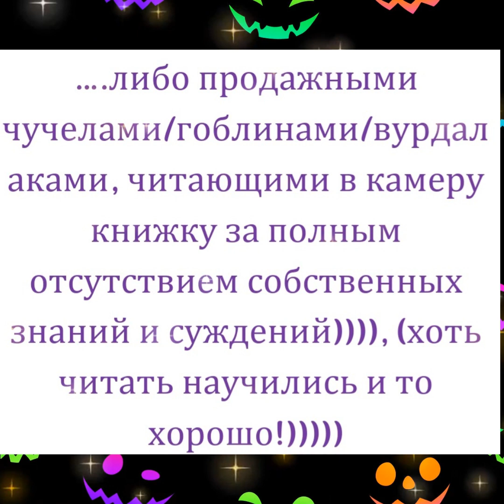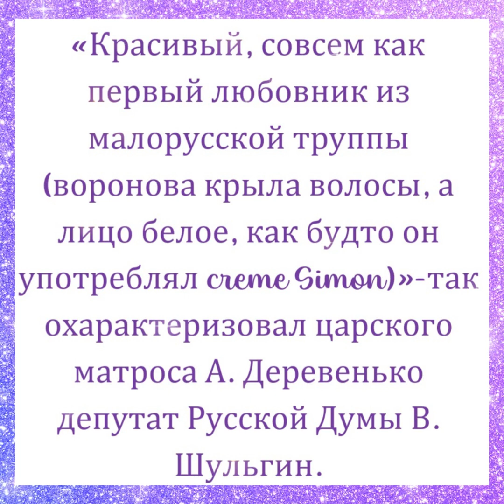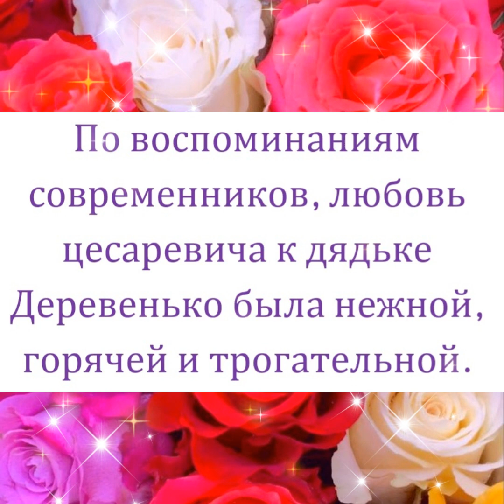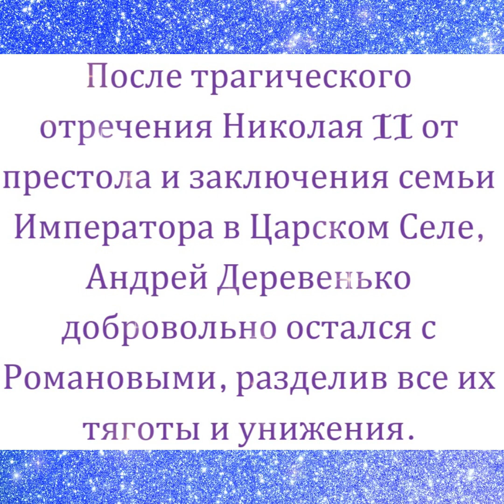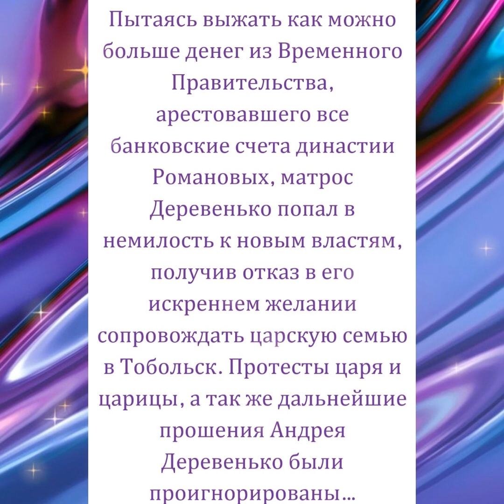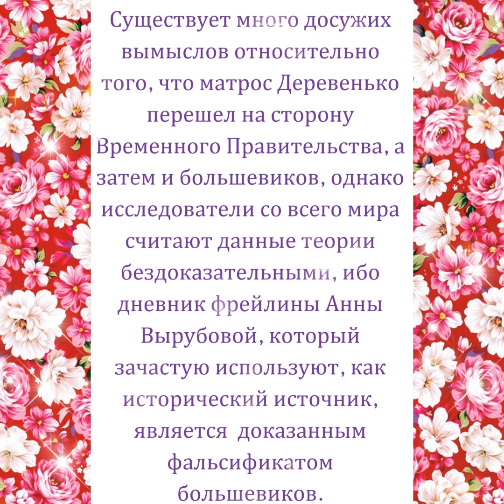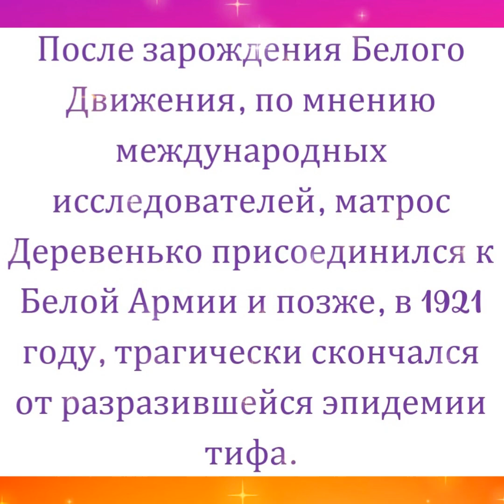🇷🇺Матрос Андрей Деревенько🌺лучший друг зверски растерзанного🩸🩸🩸невинноубиенного цесаревича Алексея👑